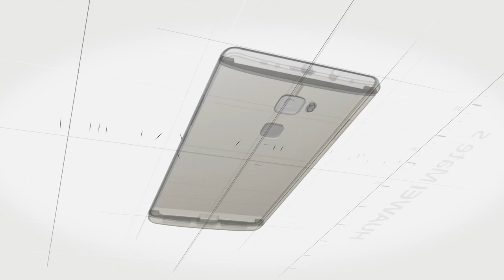Huawei Mate S Design Concept Video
Curvature to be hold. Powerful to be touched. The story behind Mate S. Feel it. Touch it.